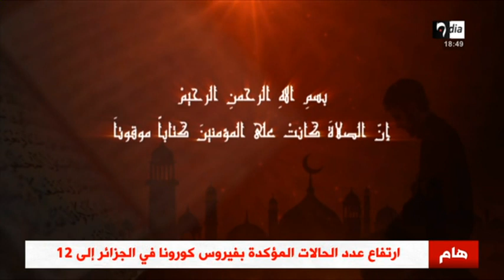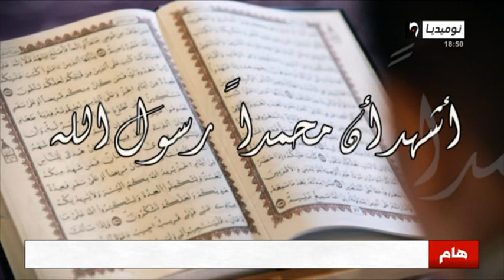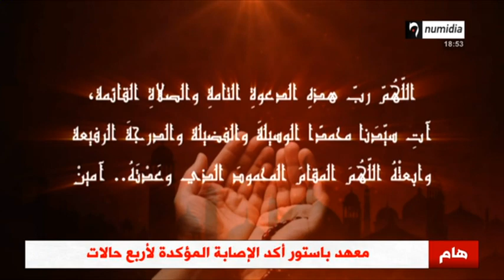عين على الحدث| تفعيل دور الجالية الجزائرية.. الحلقة المفقودة؟ (الجزء 1)